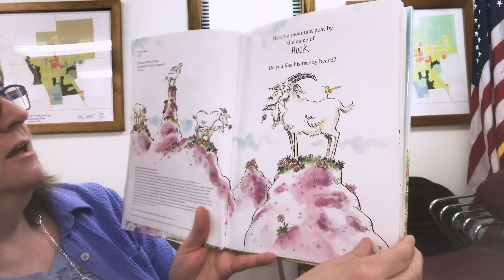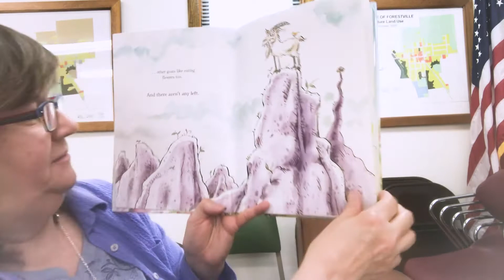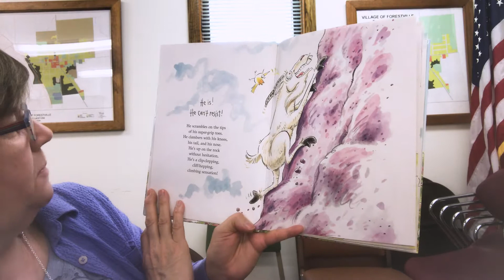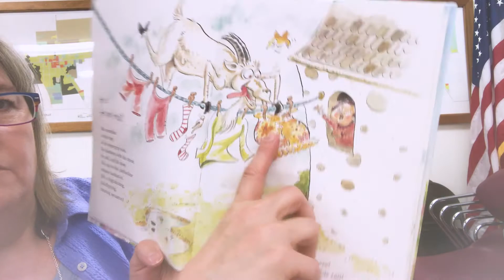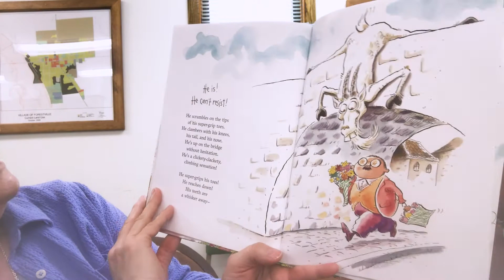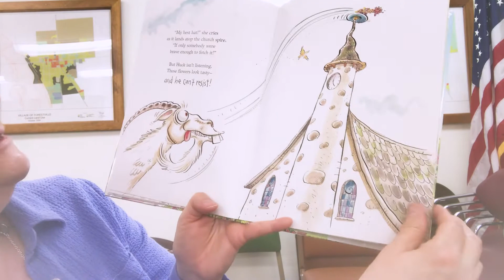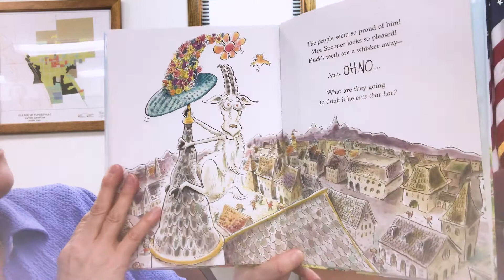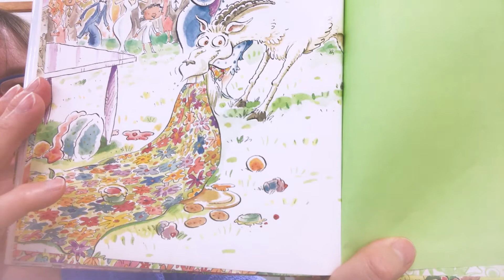Story from Forestville Library 6/4/21